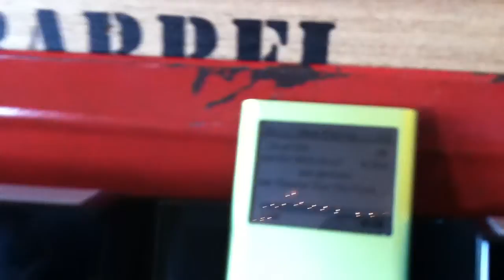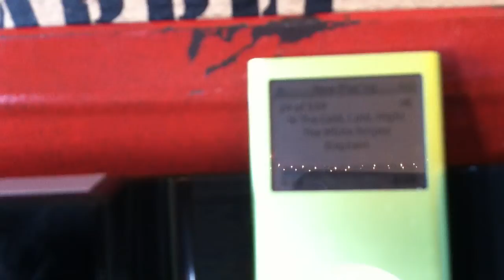Sunshine 2/2/14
hanging w sunshine, sunshine plays w toy graham made, view gazing, great room tour.
woodland hills, ca
mfti/ art therapist, visual artist, writer, muse
painter, interior design, landscape design, creative journaling workshop leader